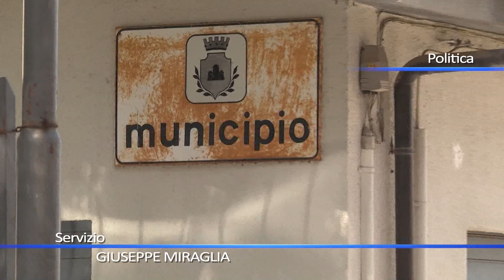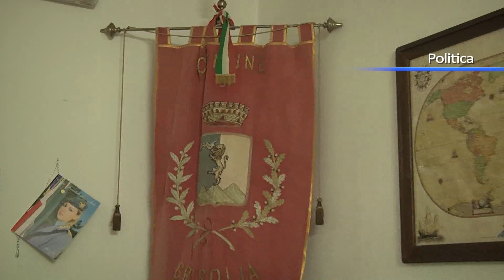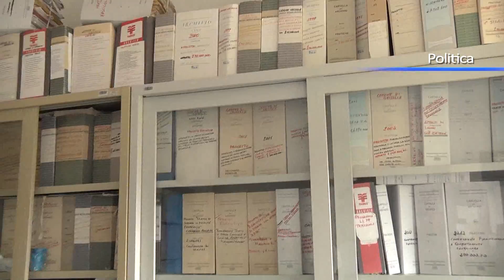Consiglio a Grisolia, dalle opere al bilancio